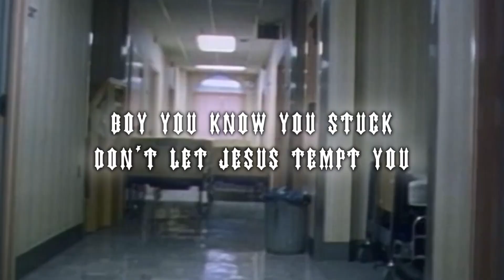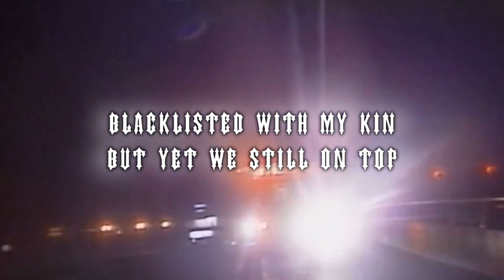Scrim - dropping the cross (Lyric Acapella)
Use this video to create new remixes